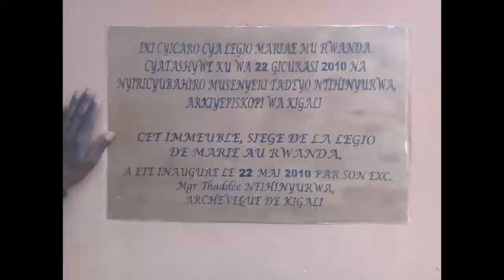ISENGESHO RYA NDAKURAMUTSA MARIYA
USHOBORA GUKANDA IYO lINK iri hejuru ukabona iyi ndirimbo NDAKURAMUTSA MARIYA iri PDF

R/Ndakuramutsa mariya mubyeyi w’imana
Ndakuramutsa wowe mubyeyi nyakuri
Ndakuramutsa mubyeyi w’urukundo

1.Mariya wuje inema uhorana n’imana data
Wahebuje abagore bose umugisha n’umwana
Wawe yezu kristu arasingizwa

2.Mariya mutagatifu mubyeyi w’imana urajye
Udusabira twese abanyabyaha ubu n’igihe
Cyose tuzaphira.